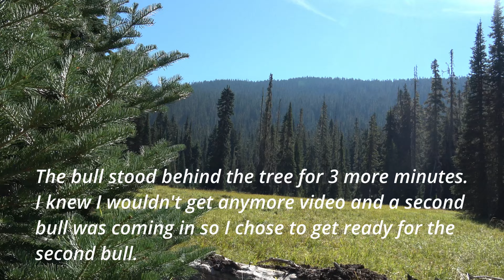WA Archery Elk 2024 Pt 1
This is the first time we attempted to hunt in a unit that allowed us to hunt bulls. We made camp 7 miles in and hoped to see very few other hunters. Unfortunately the result was the complete opposite. Despite the overcrowding we were able to have a great hunt and did have an opportunity for a bear and a bull. Enjoy!

Music
to-meet-the-sun-background-music-for-video-vlog-hip-hop-version-230006 - Pixabay
Track: "Blues Rock"
folk-music-2-120556 - Pixabay